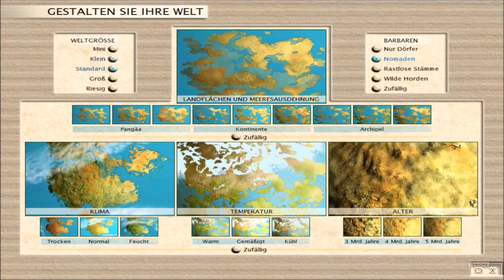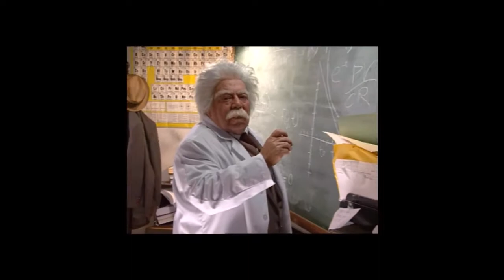Retro Rückblick Videospiele vor 20 Jahren - 12/2001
Monatlicher Rückblick in meine Spielesammlung, in dem ich gucke, welche Spiele vor ca. 20 Jahren erschienen sind und sich in meiner Spielesammlung befinden.

Kapitel:
0:00:00 Giants Citizen Kabuto - PS2
0:05:25 Burnout - PS2
0:08:57 Civilization 3 - PC
0:16:55 Pool of Radiance Ruins of Myth Drannor - PC
0:22:25 Aqua Nox - PC
0:25:30 Battle Realms - PC
0:29:51 Command & Conquer - Red Alert 2 - PC
0:34:05 GTA 3 - PS2

Pool of Radiance Ruins of Myth Drannor
Hinweise bei Grafikproblemen:

Command & Conquer - Red Alert 2 - PC
Bei Performance Problemen:

Go to the game folder, and make sure all programs (RA2.exe, game.exe, Yuri.exe, RA2MD.exe, gamemd.exe) are set to run as administrator, and in WinXP SP3 compatibility mode.
Also in the game folder, open RA2.ini (RA2MD.ini for Yuri's Revenge), find the [Video] section and set
the option "VideoBackBuffer" below it to "no". If it's not there, add it (as "VideoBackBuffer=no").
In the Origin client program, open the game properties and check the box to disable Origin In Game.

Bei Aufnahmeproblemen googlet nach „cnc-ddraw“